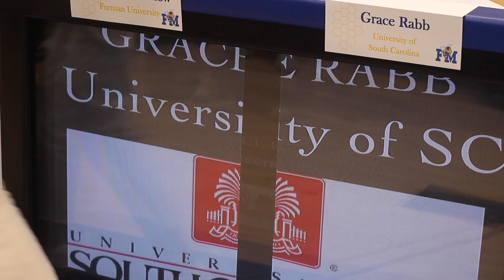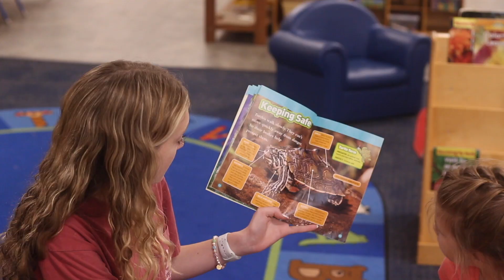Season 15, Episode 11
The Buzz TV
Gold Team
November 11, 2022
Fort Mill High School